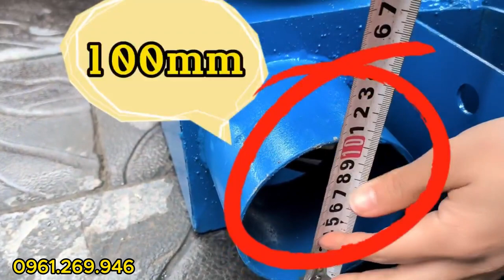Review máy hút nông sản ống cáp mềm 9m động cơ 3kw | Máy hút hạt đỗ tương, cà phê, hút thóc lúa